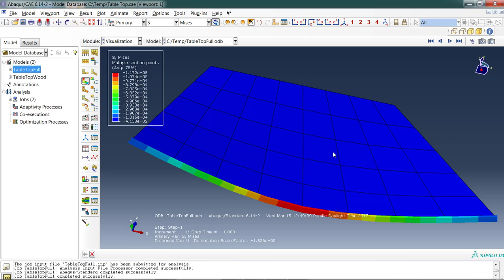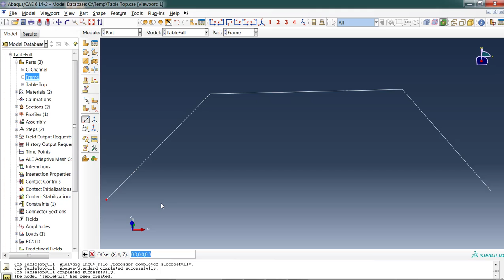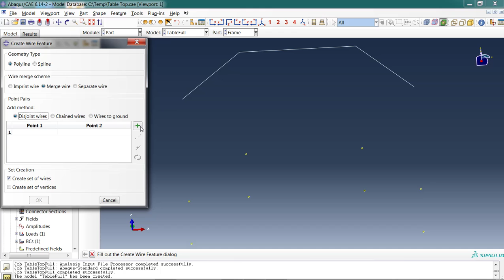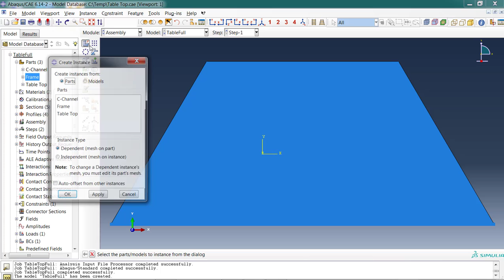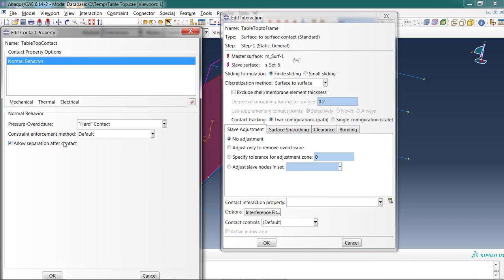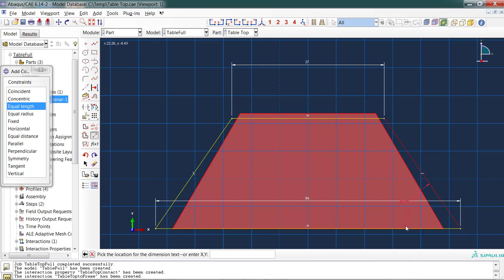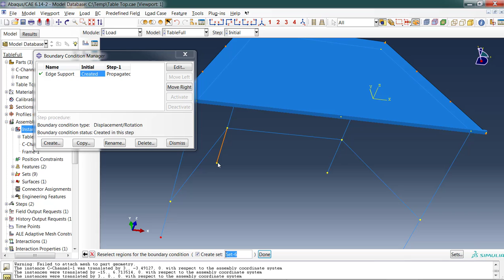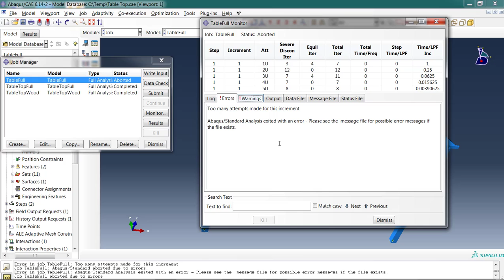Abaqus Tutorial 3 (3D wireframes)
Third in a series of short introductory tutorials showing the basics of Abaqus CAE.  This focuses on:
1) Creating a 3-D wireframe part,
2) Assigning multiple beam profiles and sections to a part, and
3) Creating a Tie constraint and contact.